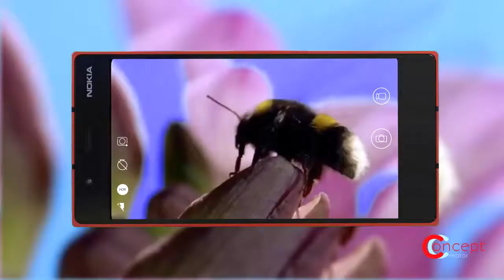Nokia 3 introduction official Design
The Nokia 3! A colorfull low/mid-range Nokia phone!!